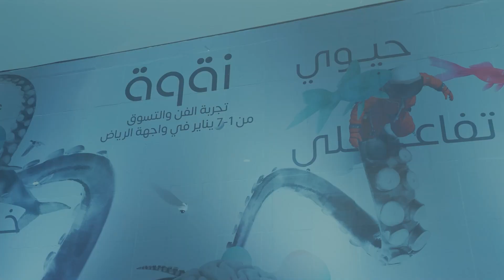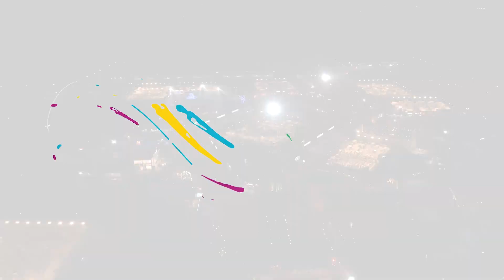موسم الرياض | أول أسبوع في شهر يناير 😍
بدت سنة جديدة، والخيال فيها يكبر أكثر 😍
وفي أول أسبوع من شهر يناير 2022، عشنا أيام خيالية، بين 11 منطقة مختلفة، والكثير من الفعاليات الرهيبة ✨
مغامرات وتحديات وألعاب وحفلات ومطاعم ومقاهي .. وأمور أكثر من اللي ممكن نحصيها 😎
شاركنا في التعليقات أكثر فعاليَّة استمتعت فيها ❤️
وخلك جاهز للجاي، لأن موسم_الرياض بيتخطى حدود الخيال 💪

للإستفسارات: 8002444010